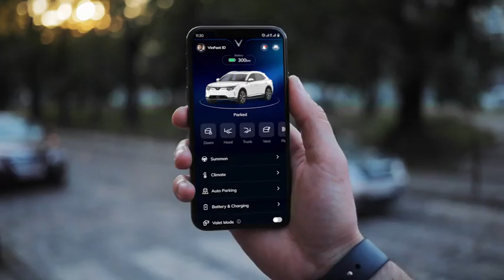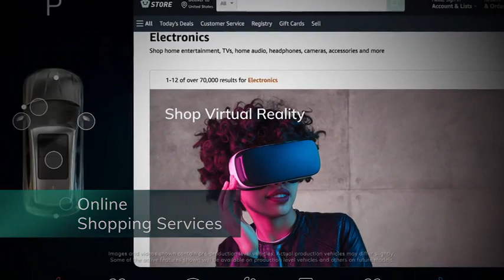VinFast ADAS / Smart Services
Our VF8 and VF9 all-electric SUVs are loaded with futuristic technologies, like an AI assistant and Mobile Office, all designed to improve your vehicle experience. Reserve yours today, and for a limited time, receive a free Advanced Driver-Assistance System and Smart Service package at a one-time payment rate.

We make electric cars and other electric vehicles with smart software!

VinFast: paving the way for a more sustainable future.

We believe a sustainable future is only possible when everyone can enjoy access to smart, safe, and environmentally friendly EVs.

Through global partnerships with trusted suppliers and organizations and unprecedented investment in R&D, VinFast is ready to lead the EV revolution.

We have combined stunning design, advanced technology, and cutting-edge manufacturing to create Vietnam’s first global automotive manufacturer. Vingroup has been changing the way people live in Vietnam for thirty years, and now VinFast is bringing that mission to the world stage. Our mission is simple: to create a sustainable future for everyone.

Electric cars, electric vehicles, technology